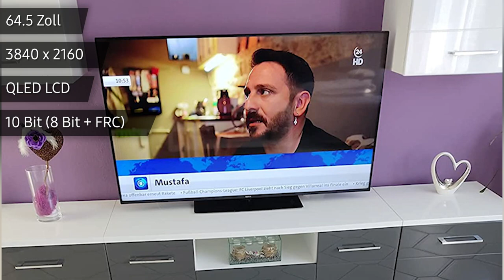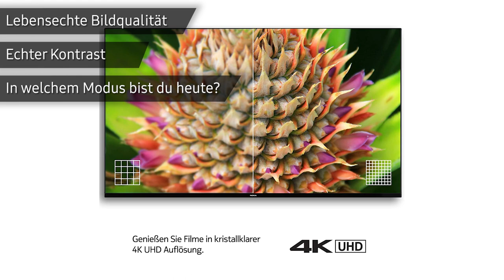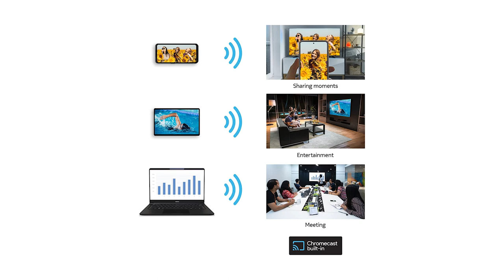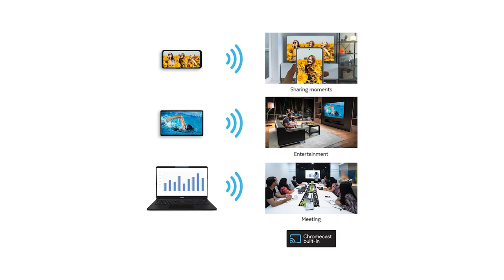Fernseher Nokia 5800D (Smart TV 58 Inch) | Test | Deutsch